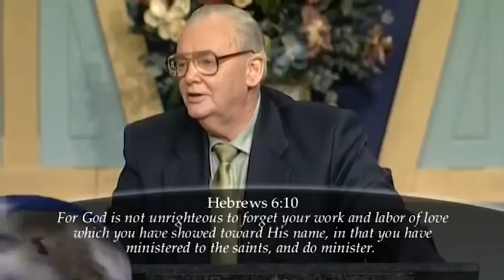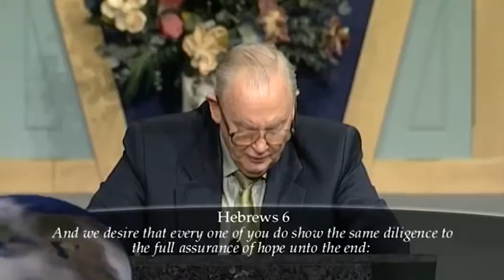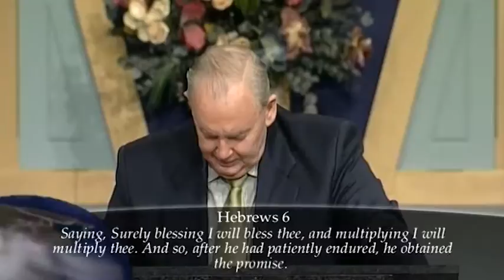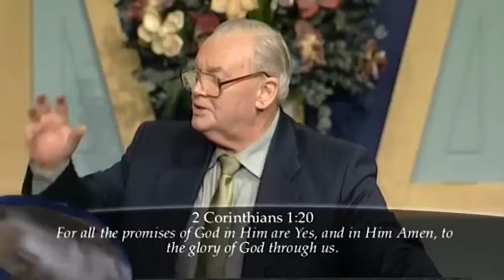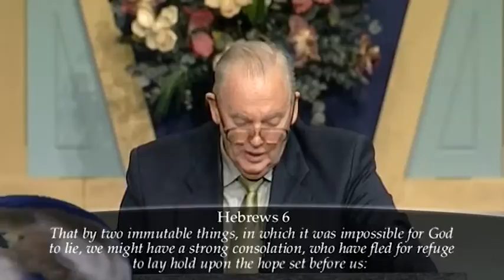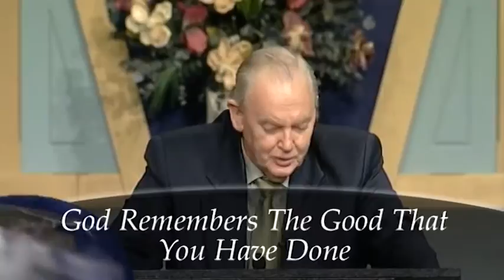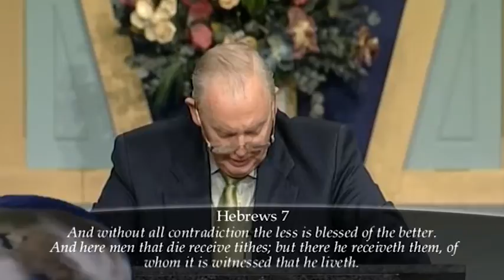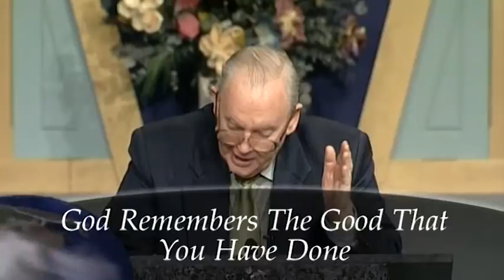Founder Neil Thomas | God Remembers The Good That You've Done | NTM Classic